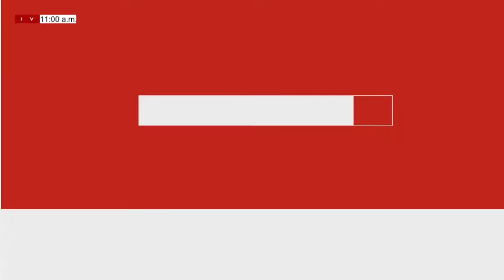NOTA ECLESIAL Lunes (12/07/20221) EXHORTACIÓN PASTORAL DE LOS OBISPOS DE VENEZUELA